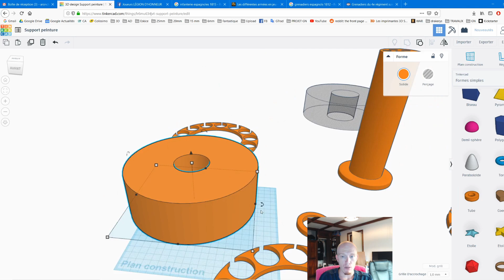CITADEL PAINT RACK ! Recycler les bobines de filament.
Une petite invention pour recycler vos bobines de filament vide en tourniquet à peinture Citadel.

Les accessoires pour ce tourniquet ont été imprimé sur une Ender 3 (22x22x25cm) nouvelle version au top

N'hésitez pas à modifier et partager à nouveau vos idées d'utilisation de ces bobines de filament !
✪ LES LIENS ✪ ➳ LA COMMUNAUTÉ
♛ IMPRESSION 3D GUIDE D’ACHAT ♛
✎ Imprimante 3D à dépôt de filaments ✎
♛ OUTILLAGE MINIATURE GUIDE D’ACHAT ♛
✎ TUTORIELS RECOMMANDÉS ✎
✪ POUR ME SOUTENIR ✪
★ Tipee, pourboire à partir de 1€ !